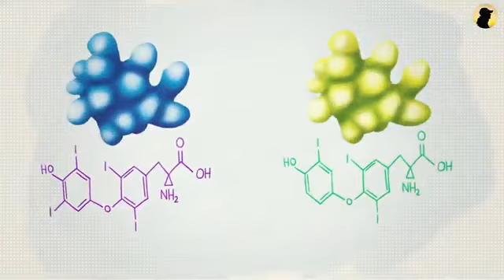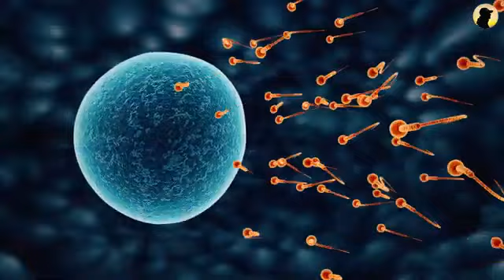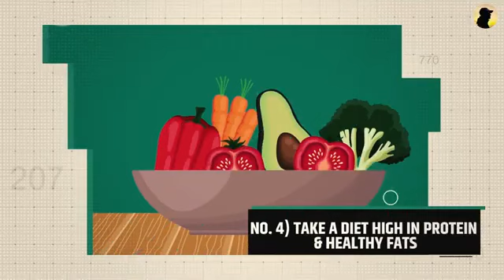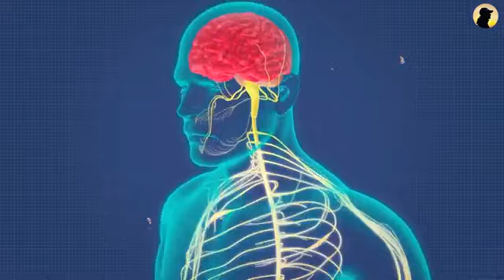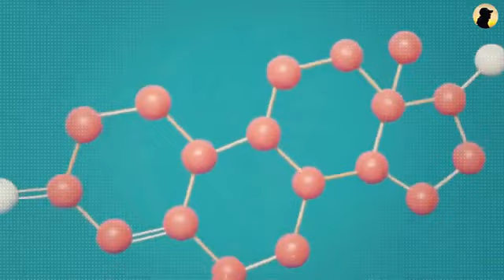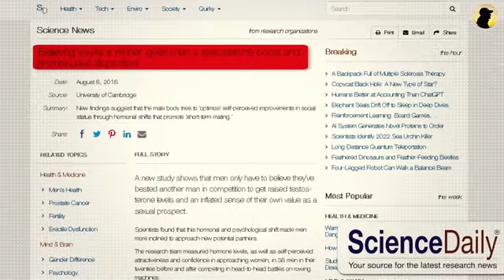मर्द कमजोर क्यों हो रहे हैं? 💯 at home workout 🔥 running motivation status video 🦅🦅